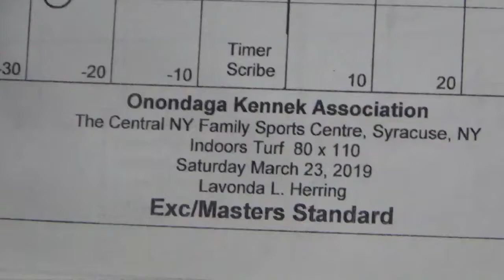Joyful - Double Q #22, T2B2 Q #7!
Thanks to videographer Eileen Fatcheric and button pusher Jason Pierce!